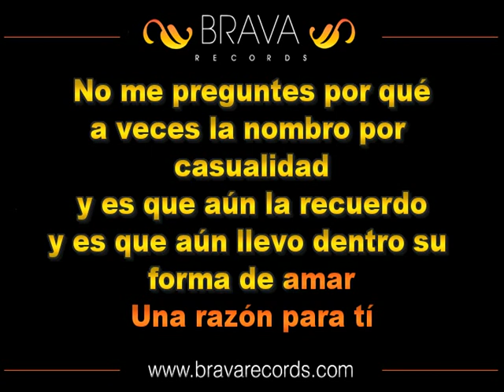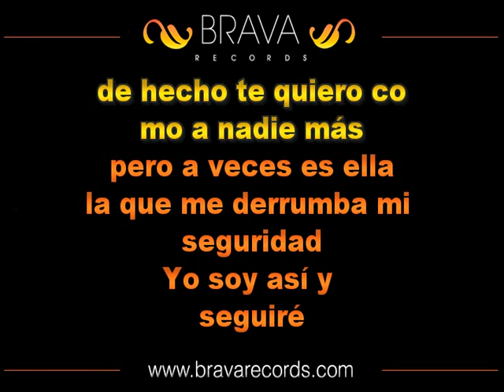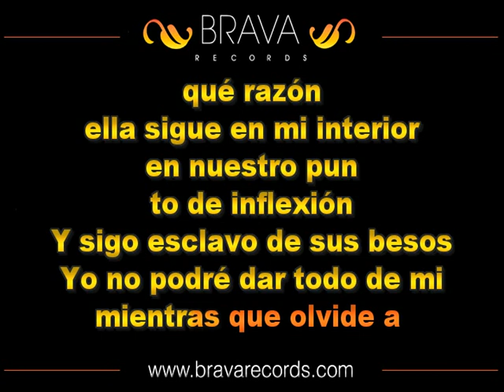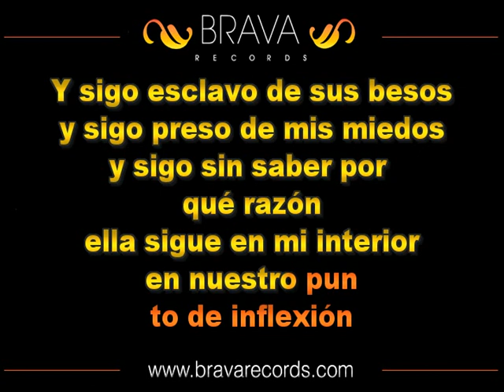Esclavo de sus besos - Karaoke Profesional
Esclavo de sus besos - Versión karaoke
En el estilo de David Bisbal

Spotify user ?
* Debido a que la plataforma no nos paga regalías, habilitamos "cafecito", si queres colaborar con nosotros, agradecidos =)

Muchas Gracias !!
Cantomania.Ar